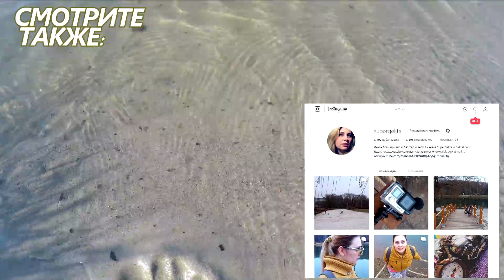VLOG: Наш обновленный парк Мы обалдели !